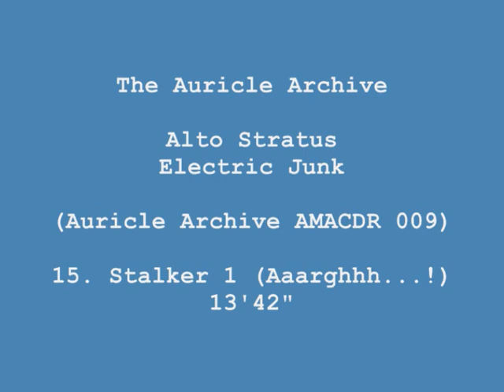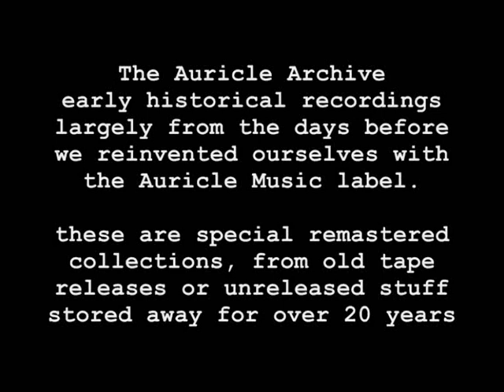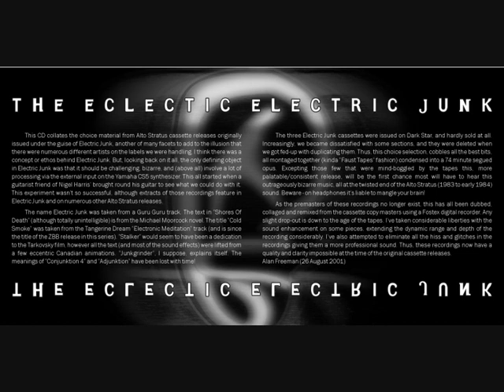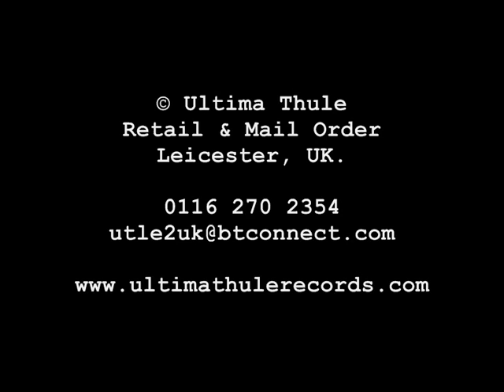Alto Stratus - Electric Junk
15. Stalker 1 (Aaarghhh...!) 13'42"

A mopping-up of choice moments released on cassette under the guise of Electric Junk in 1983 and 1984, all making use of the Yamaha CS-5 synthesizer's external input, with extreme use of filtering, LFO modulation and sonic collage.